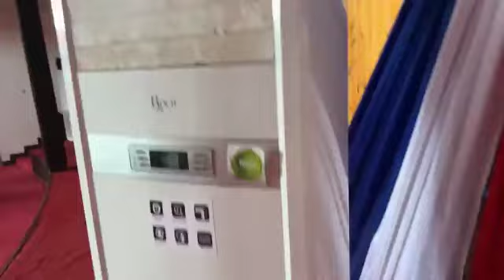Joint chamber of Capitol Building,where the Majority Bloc hold session vandalized by unknown persons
Breaking News :
Joint chamber of the Capitol Building (where the Majority Bloc hold session), vandalized by unknown persons